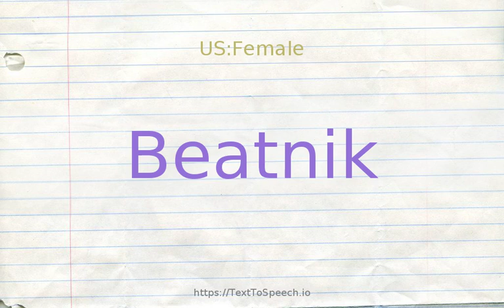How to pronounce beatnik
Beatnik definitions:
    (n): a member of the beat generation; a nonconformist in dress and behavior